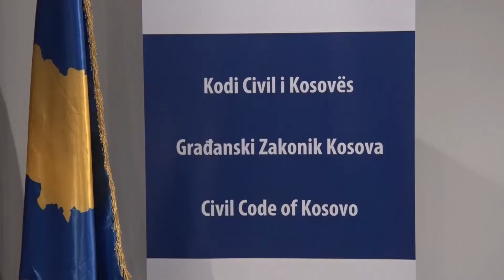Tahiri kërkon ndihmë për hartimin e Kodit Civil, thotë se përfitimet do të jenë të mëdha